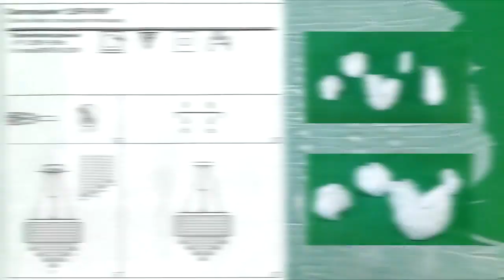Подвесная люстра LGO LSP-0195 и LSP-0196 - видеообзор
Divine-light.ru представляет видеообзор товаров подвесная люстра LGO LSP-0195 и LSP-0196